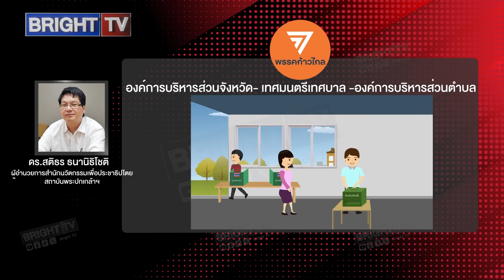เปรียบ “พิธา ลิ้มเจริญรัตน์” แมว 9 ชีวิต ฆ่าไม่ตายกับเส้นทางการเมือง | Special BRIGHT